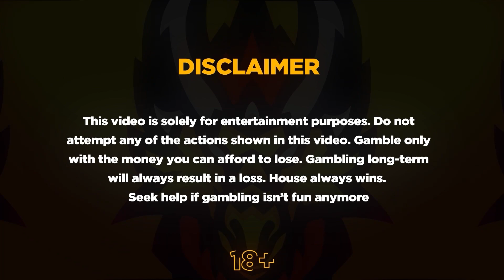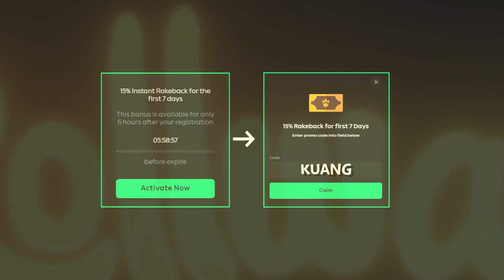MY BIGGEST WIN on SUGAR RUSH EVER!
ENJOY MY BIGGEST WIN ON SUGAR RUSH! HOLY MOLY!!!